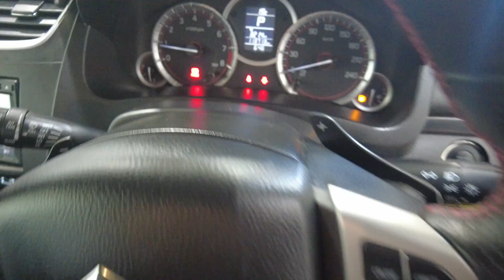2016 Suzuki Swift Myaree, Fremantle, Booragoon, Kardinya, Palmyra, WA 11013626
Yellow Used 2016 Suzuki Swift  available in Myaree, Western Australia. Servicing the Fremantle, Booragoon, Kardinya, Palmyra, WA area.

Melville Hyundai
170 Leach Hwy